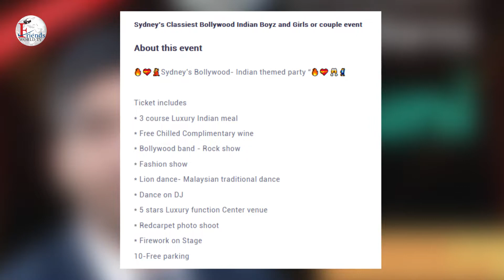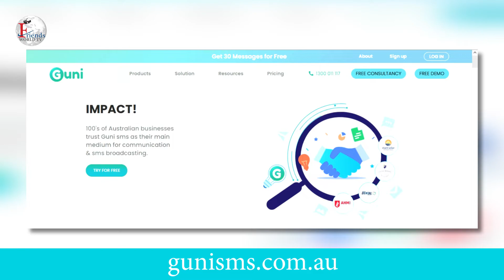Elegance 2022 | Kapil Sharma | FriendsworldTV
Sydney’s Classiest Bollywood Indian Boyz and Girls or couple event
🔥💝💃Sydney’s Bollywood- Indian themed party “🔥💝🥂🕺

Ticket includes
* 3-course Luxury Indian meal
* Free Chilled Complimentary wine
* Bollywood band - Rock show
* Fashion show
* Lion dance- Malaysian traditional dance
* Dance on DJ
* 5 stars Luxury function Center venue
* Redcarpet photo shoot
* Firework on Stage
10-Free parking